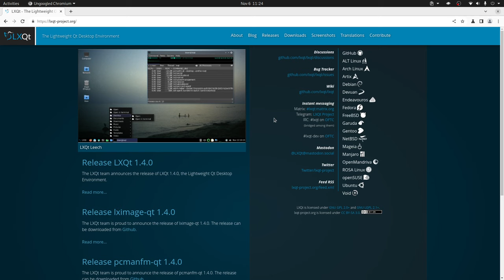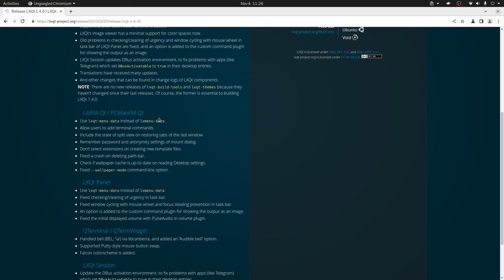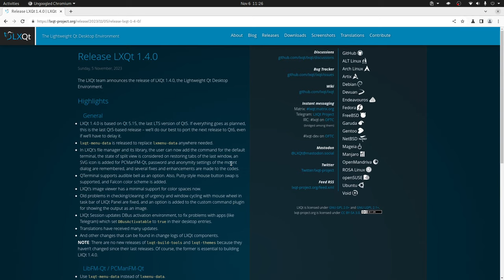LXQt 1.4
Ha sido liberada la version 1.4 del escritorio ligero LXQt